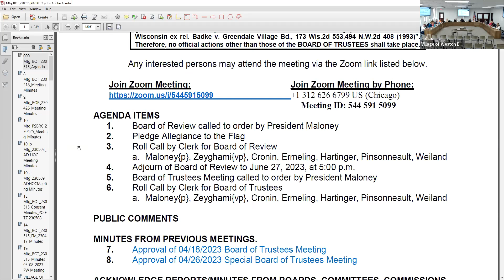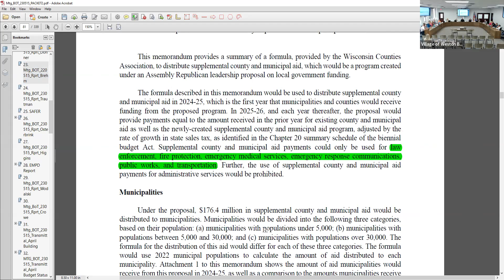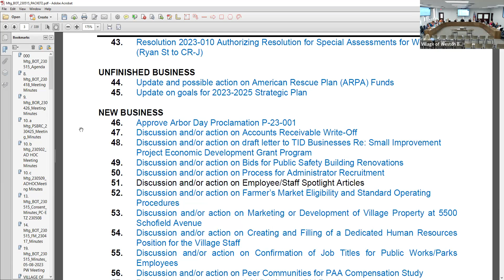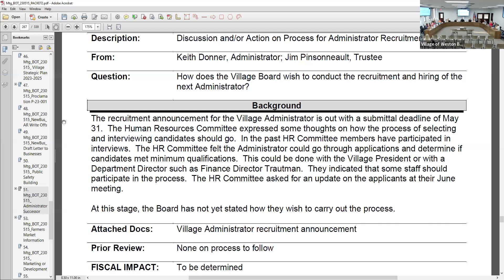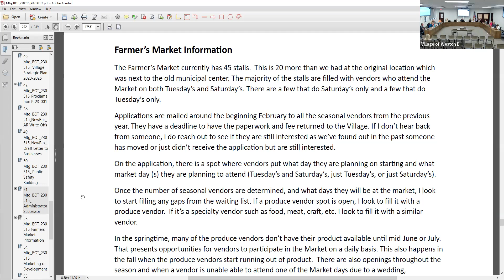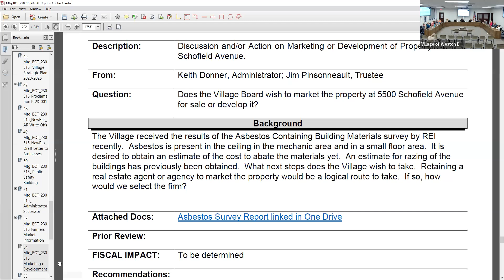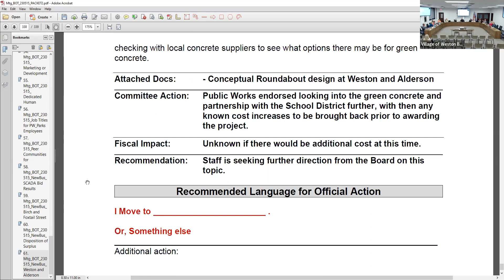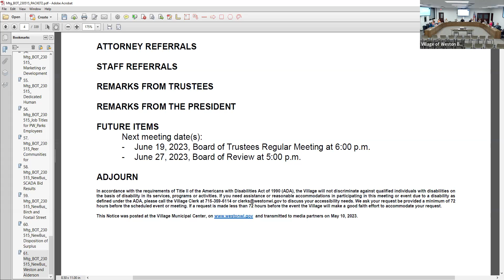Board of Trustees - 5/15/2023